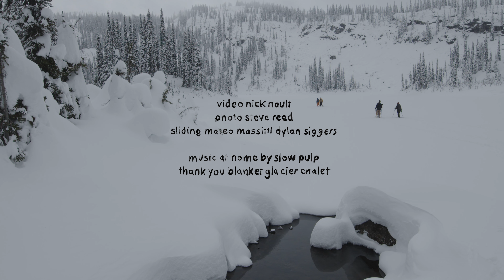A Series of Very Fortunate Events | Dylan Siggers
Blanket Glacier Chalet sNowvember 21-25, 2022.
We invited snowsliding frothpuppies @DylanSiggers and Mateo Massitti and let them loose to see where they would end up.  Guided by Luke Stevens (who kept it tight) and captured by Steve Reed and Nick Nault.

Do you recognize these areas of Eh-Frame backyard?

We often get asked when is the best time of year to book a trip to the Blanket.  November is the only time of year we offer a discounted price, and this year proved to be better than mid winter conditions.  Here is proof.